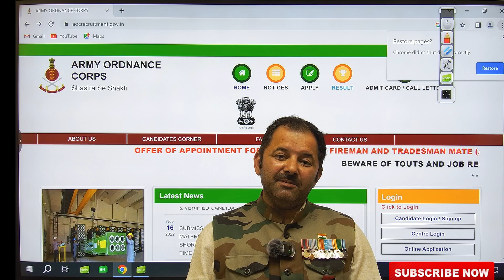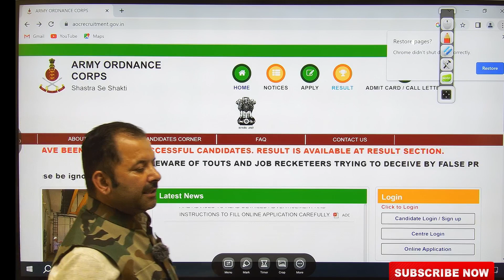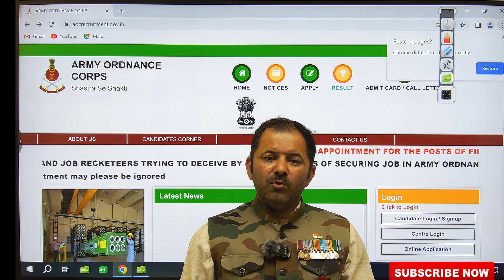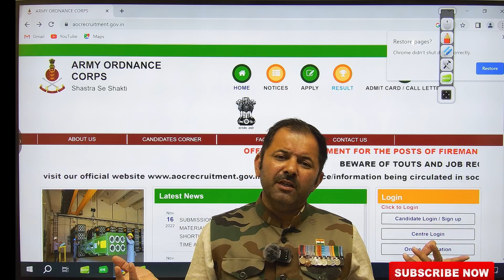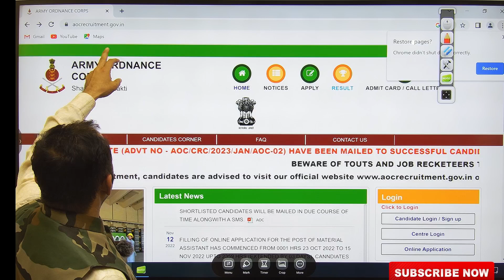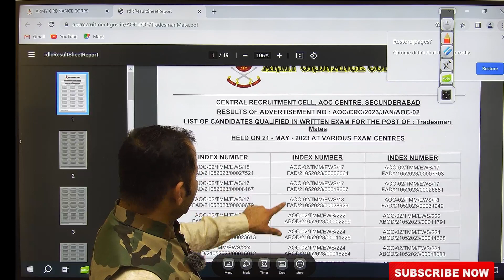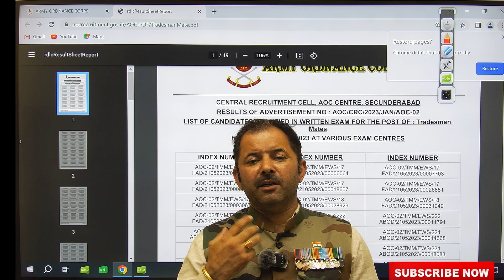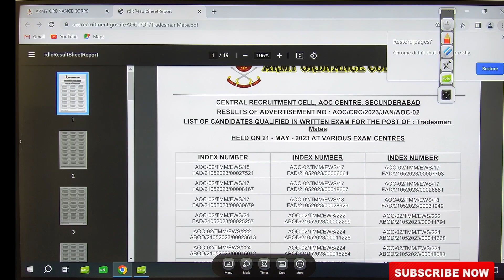AOC Result Update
Genius Military Academy Hansi
इस अकेडमी में रक्षा सेनाओं में भर्ती के लिए फिजिकल के साथ लिखित परीक्षा की तैयारी अनुभवी स्टाफ द्वारा कराई जाती है|
सुविधायें:-
1. लड़के और लड़कियों के रहने और मेस की सुविधा|
2. अनुभवी स्टाफ
3. फिजिकल और लिखित परीक्षा की एक साथ तैयारी|
4. सभी फॉर्म अकेडमी से भरे जाते है|
5. सभी बच्चों की सुरक्षा व सिक्योरिटी का पूरा ख्याल रखा जाता है|
निदेशक:- सुरेंद्र सिंह (आर्मी रिटायरड)
प्रिंसिपल:- एस एस यादव (आर्मी रिटायर्ड)